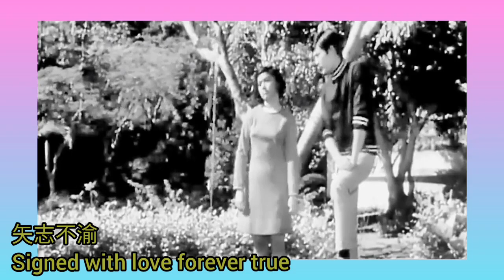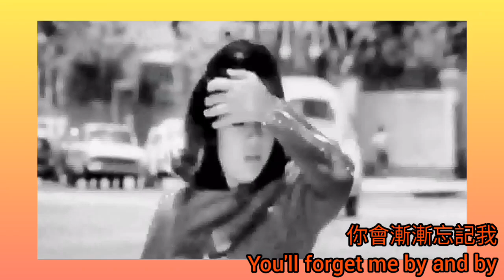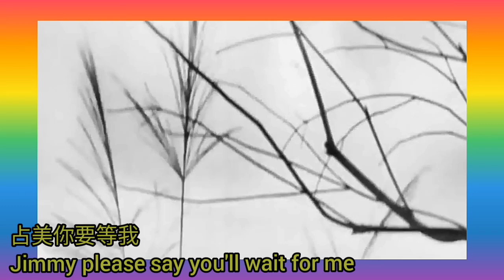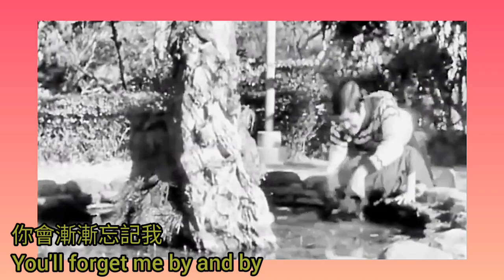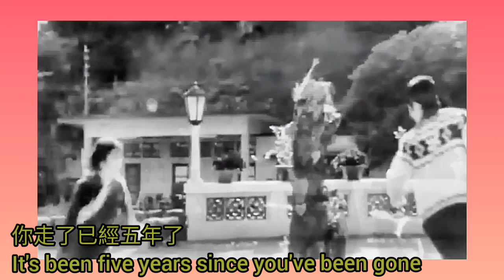《Don't Cry Joni》1975 曲+詞 Conway Twitty 唱 Conway Twitty + Joni Lee 片.馮寶寶 鄧光榮 瘋狂酒吧 1970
以為是假，果然是真，傻强唔準東方巴黎啲學生學英文。社團安全，除無理打壓小漁村外，連聽教聽話的，都不放過，一於向北人蔘肥仔睇齊，要蟻民做漁民。

看來所有外文歌，快都要禁。傻强更要漁民食巫藥，變做海地喪屍。

乜野係海地喪屍？話說加勒比海的海地，有種巫術，能令正常人，變作活死人，魔笛一奏，辛勤工作，不需食飯。

北人蔘肥仔，咪有好多，只會工作，唔使食飯，漁民喪屍，佢哋已被洗腦，以為活在天堂。

漁民呀漁民，迎接喪屍生活吧！

瘋狂酒吧 1970
導演：吳丹

妹頭 (馮寶寶 飾) 乃街童之首，為人富正義感，故被封為女王。機緣巧合之下，認識了外貌俊朗的錦添 (鄧光榮 飾)，妹頭正值懷春之年，對添一見傾心。妹頭聰敏善良，添遂對她愛護有加，視她如妹妹般照顧，並叮囑她不應再流連街頭，及多留意自己的儀容。妹頭卻誤會添亦對自己有意，便著同伴肥嘟嘟 (沈殿霞 飾) 替自己悉心打扮，並準備向添表達愛意，其後卻得悉原來添一直只視自己如妹妹般看待，妹頭傷心欲絕之餘，跟她素有積怨之惡棍向她設計埋伏，添得悉後立即趕往營救……

Don't Cry Joni
Writer : Conway Twitty
Singers : Conway Twitty and Joni Lee

占美你要等我
Jimmy please say you'll wait for me

有天我長大後
I'll grow up someday

你會發覺
you'll see

守身以待
Savin' all my kisses just for you

矢志不渝
Signed with love forever true

鄰家的女孩鍾妮
Joni was the girl who lived next door

認識她大概十年
I've known her I guess 10 years or more

鍾妮有天給我一封情書
Joni wrote me a note one day

她說
And this is what she had to say

你會發覺
you'll see

我再次細讀她的情書
Slowly I read her note once more

然後我去她的家
Then I went over to the house next door

那天她淚如雨下
Her teardrops fell like rain that day

我告訴鍾妮
When I told Joni what I had to say

不要哭
Joni, Joni, please don't cry

你會漸漸忘記我
You'll forget me by and by

你才十五歲我二十二歲
You're just fifteen I'm twenty two

鍾妮我等不及你
Joni I just can't wait for you

我快要離開此小鎮
Soon I left our little home town

新工作要移居他方
Got me a job and tried to settle down

但她的話一直困擾我
But her words kept haunting my memory

鍾妮說
The words that Joni said to me

你會發覺
you'll see

我收拾衣服凖備上機
I packed my clothes and I caught a plane

我要見鍾妮
I had to see Joni

向她傾訴
I had to explain

我仍掛念她
How my heart was filled with her memory

向她求婚
And ask my Joni if she'd marry me

我飛奔到她家
I ran all the way to the house next door

但一切已改變
But things weren't like they were before

那天我淚如雨下
My teardrops fell like rain that day

鍾妮向我說
When I heard what Joni had to say

占美請不要哭
Jimmy Jimmy please don't cry

你走了已經五年了
It's been five years since you've been gone

我已嫁給你的好友約翰
Jimmy I married your best friend John